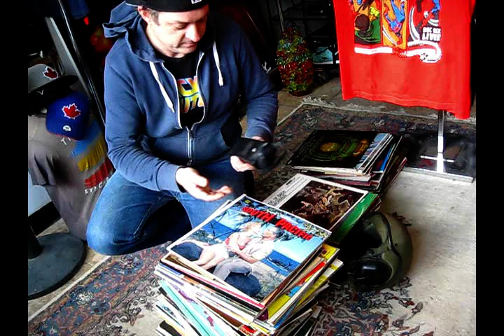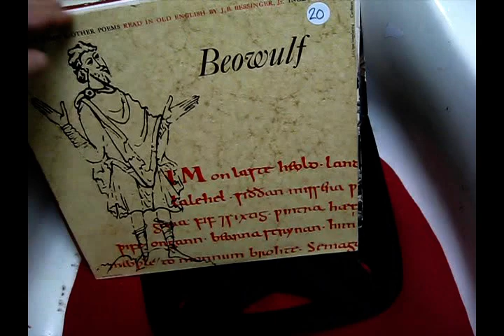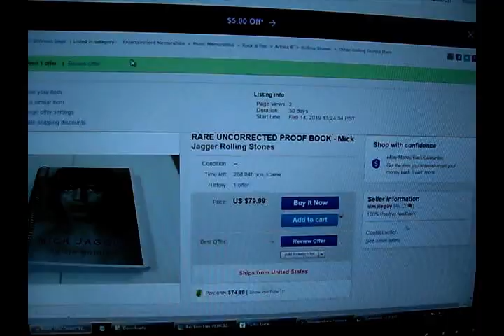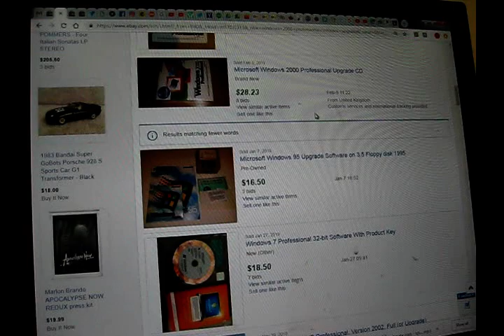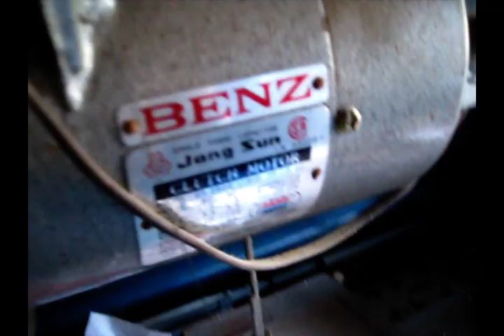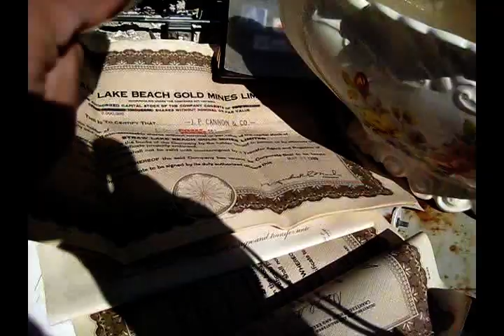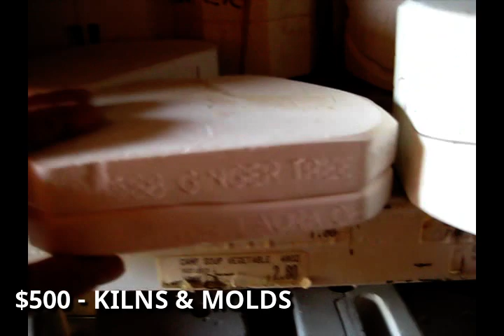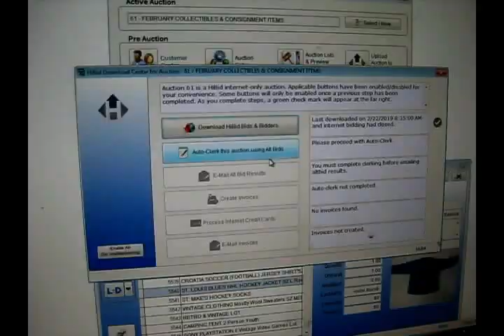#3 VHS Alex - Flipping Low-End Vinyl Records - Thrift Store & Storage Locker Finds - Cassette Tapes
Oddspot is a small vinyl records and vintage store in Burlington, Ontario, Canada. Some of behind the scenes look at what makes the store tick and sharing a few tips along the way for entrepreneurs who have a bit of hustle in them.

If you were to put in a blender "American Pickers, Pawn Stars, Storage Wars, Antiques Roadshow" you just may get THE ODDSPOT HUSTLE

THIS EPISODE: "VHS"
"VHS ALEX"
LOW END RECORDS PURCHASE - GEM IN THE ROUGH?
"PRICE/SLASHER" pays the store a visit
TEA CUPS
eBay Offer comes in on Stones Book
Thrifting - Obsolete Software?
Storage Unit/Locker Finds Clearout - flashback 2018
Cassette Taps Purchase
"VHS ALEX"
Getting ODDSPOT AUCTIONS pickup ready
Rich and his "SELFIE"